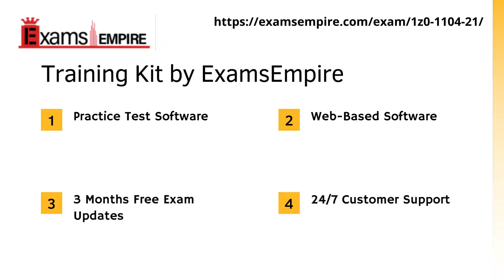1Z0-1104-21 | Oracle Cloud Infrastructure Security 2021 Associate | ExamsEmpire.com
In this video, we learn about the 1Z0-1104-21 exam dumps
1. Get Information about 1Z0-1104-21 Exams
2. Training Kit For 1Z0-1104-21 certification
✅Web-Based Software
✅3 Months Free Updates
✅PDF Guide